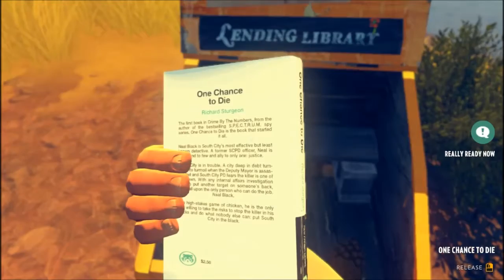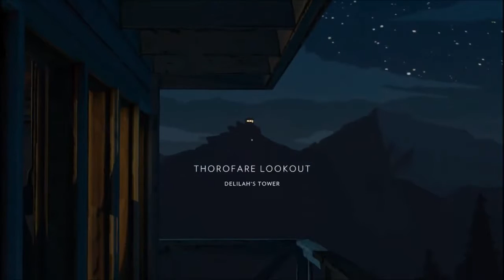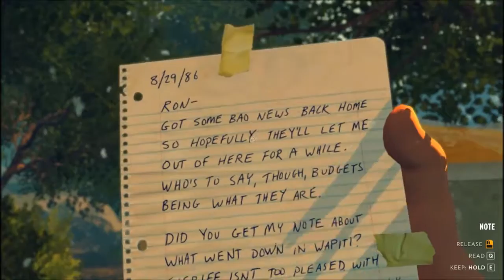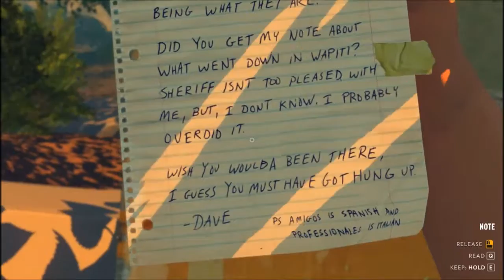Let's play Firewatch - Part 5( Adventure PC Game )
I played Firewatch last year . Now i got a newer copy and thought I would play it again to see what has changed .
If you want to see older games , I have all the best games since Nintendo and would gladly play for your enjoyment .
GAME ON FRIENDS